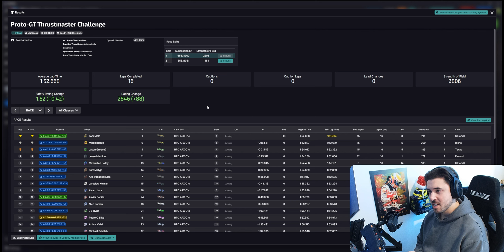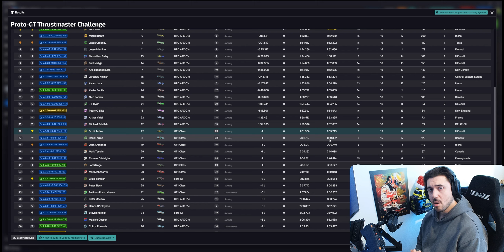I Got My FIRST WIN in the Proto/GT Challenge!!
Intro 0:00
Race 1:38
Incidents 33:09
Results 40:02